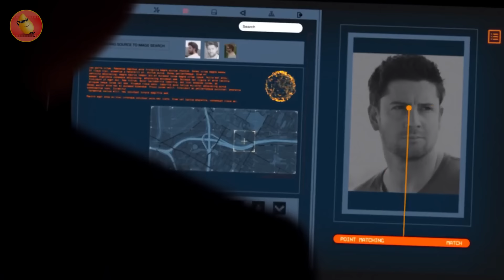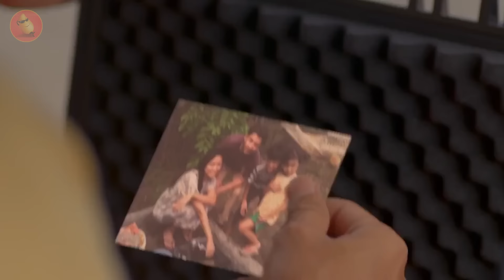เมื่อนักฆ่าปลดเกษียณ ต้องคืนสังเวียน เพื่อมาฆ่าอีกครั้ง! (สปอยหนัง) The Messenger Man 2018